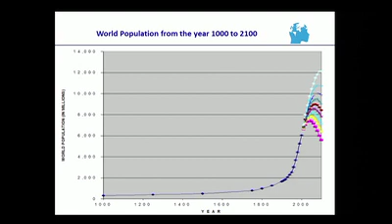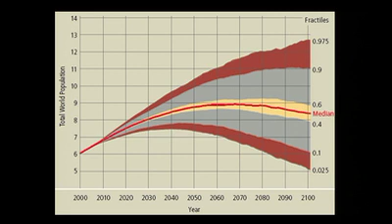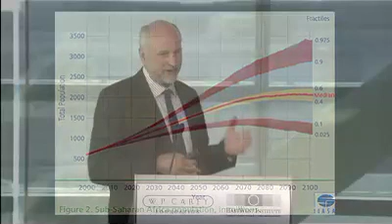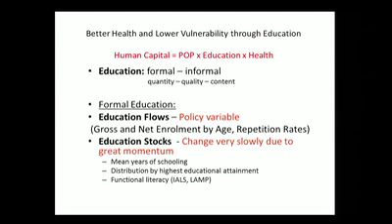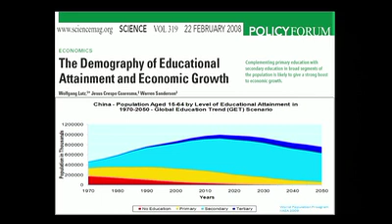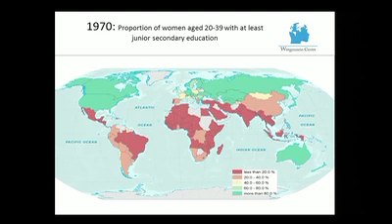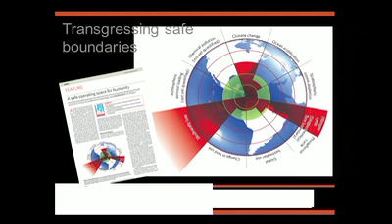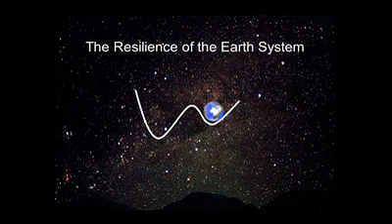AWSC: New Challenges: Human Safety and Sustainable Security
Security today cannot come at the expense of security tomorrow. Long-term planning is needed to "win the future," and the earth will be a beneficiary of any effective comprehensive security program. Without the food, water and energy resources that fuel human society, traditional defense is meaningless. Sustainability is a core part of the security picture.

With:  Fred Guterl | Wolfgang Lutz | Martin Lees | George Polk | Sylvia Earle